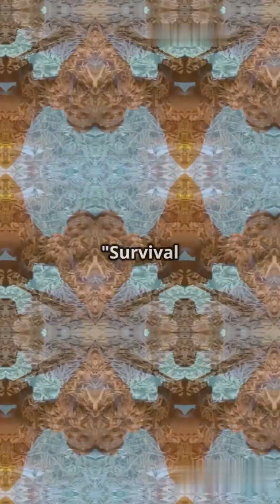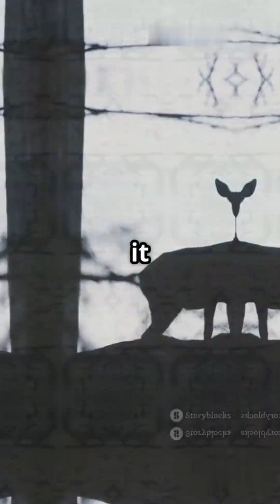Jaguar vs. Caiman: BATTLE of TITANS 🐆🐊 nature animals surviva l#wildlife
🎙️ Welcome to Whoa, Really?! – the short-form science podcast that blows your mind with bizarre, fascinating facts about our world and beyond.

Every week, we dive into the weirdest corners of science, nature, and history — all in bite-sized, brain-boosting episodes. From giant squids battling whales to space facts you’ve never heard, this is curiosity on overdrive.